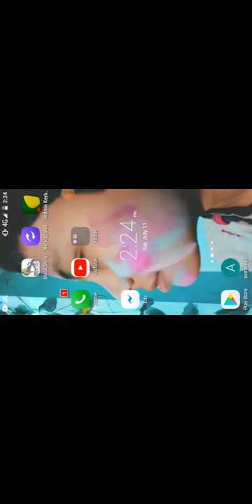block story episode 3